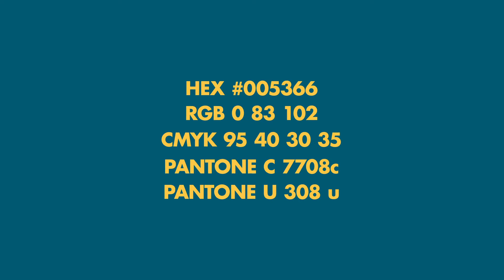BCC - Credito Cooperativo Italiano _ Video branding